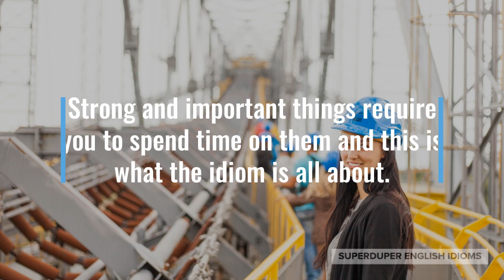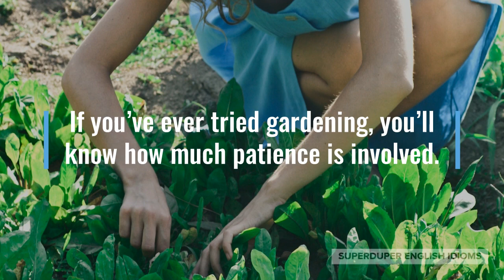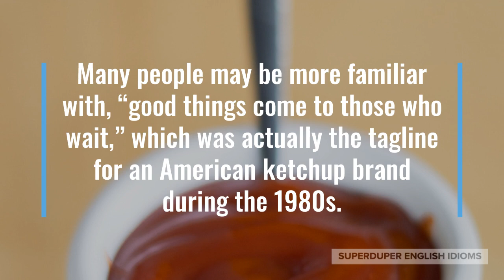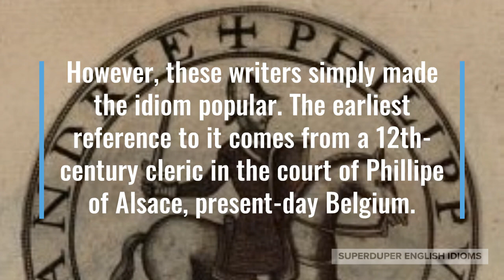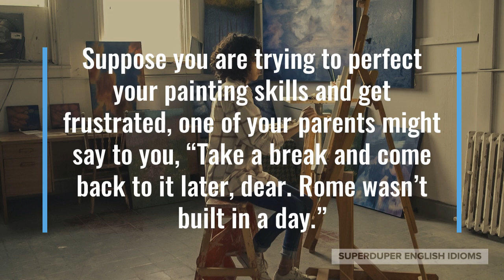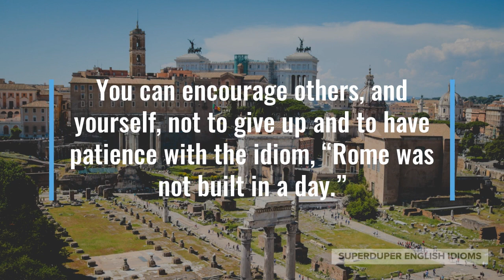"Rome Wasn't Built in a Day" Idiom Meaning, Origin & History | Superduper English Idioms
0:00 - How to Say, “Rome wasn’t built in a day.”
0:54 - Meaning of “Rome wasn’t built in a day.”
2:48 - Origin of “Rome wasn’t built in a day.”
3:26 - A Surprising Fact About "Rome wasn't built in a day."
4:18 - Examples of “Rome wasn’t built in a day.”
4:59 - Conclusion

You’ll often hear people say, “Rome wasn’t built in a day,” when they are trying to tell someone that things take time.

Indeed, no city was ever built in a day and not even a house can be built in a day.

Well, the straw house from The Three Little Pigs was built in a day, and we all know how that ended!

Strong and important things require you to spend time on them and this is what the idiom is all about.

“Rome wasn’t built in a day,” not only means that things take time, it also means that things require effort.

The building of something as important as a city happens over the course of many years…

… and happens with the effort of thousands and thousands of people.

In your own life, important things take time and effort, too.

If you’ve ever tried to learn a new language, you’ll understand right away how much time and effort it takes.

If you’ve ever tried gardening, you’ll know how much patience is involved.

“Rome wasn’t built in a day,” is related to another idiom, “all things come to those who wait.”

“All things come to those who wait,” is self-explanatory and supposedly originates in a poem by English poet, Lady Mary Montgomerie Currie, 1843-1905.

Many people may be more familiar with, “good things come to those who wait,” which was actually the tagline for an American ketchup brand during the 1980s.

“Rome wasn’t built in a day,” is often attributed to one of two English writers: Richard Taverner, circa 1539; or John Heywood, circa 1546.

However, these writers simply made the idiom popular. The earliest reference to it comes from a 12th-century cleric in the court of Phillipe of Alsace, present-day Belgium.

There is another part to this idiom that most people don’t know about, or was perhaps added on later: “Rome wasn’t built in a day, but they were laying bricks every hour.”

This additional piece to the idiom reinforces the fact that important things take not only time and patience, but also constant effort.

Whether you are learning a new skill, improving yourself or literally building something - you need a combination of continuous effort and enough time.

Suppose you are trying to perfect your painting skills and get frustrated, one of your parents might say to you, “Take a break and come back to it later, dear. Rome wasn’t built in a day.”

Maybe your partner is writing a new computer program but keeps running into the same bug. You might say, “Rome wasn’t built in a day, after all.”

Any time that someone encounters difficulty or setbacks in a pursuit, you can offer them encouragement by reminding them that, “Rome wasn’t built in a day.”

You can encourage others, and yourself, not to give up and to have patience with the idiom, “Rome was not built in a day.”